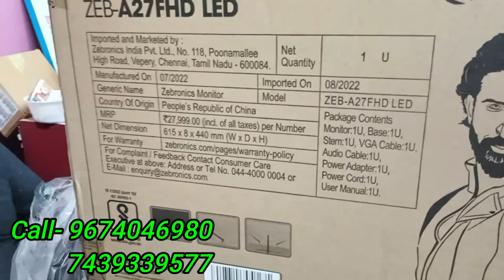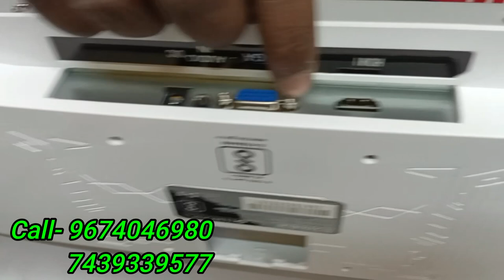🔥Best Budget Monitor Unboxing 😱 Zebronics 27 inch monitor 😱 ZEB-A27FHD Ultra Slim LED Monitor🔥